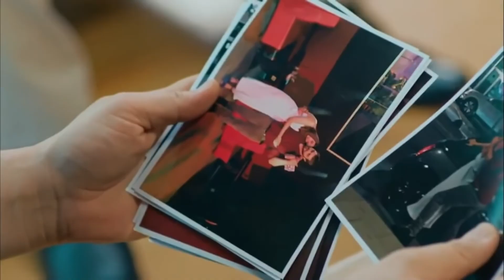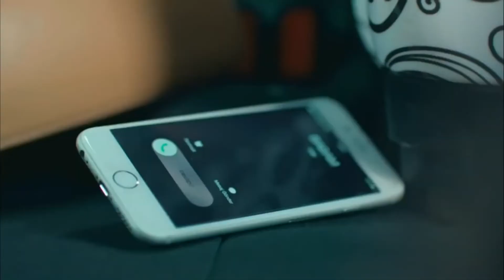Pelin Gerçeklerin Kıyısında Dolaşıyor -Tatlı İntikam 13.Bölüm